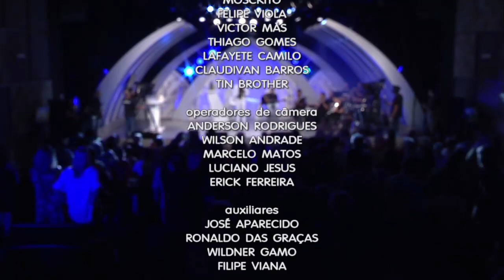Viva a Vida - 19/03/19 - Parte 4